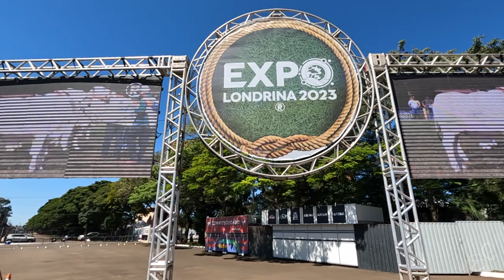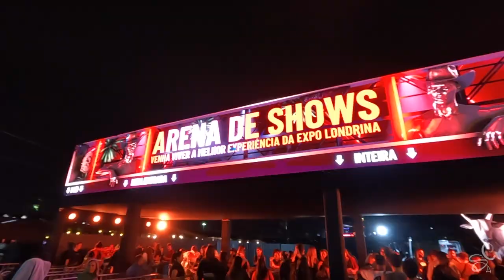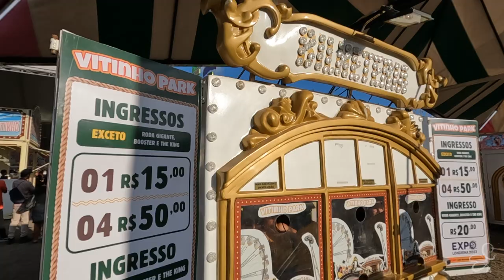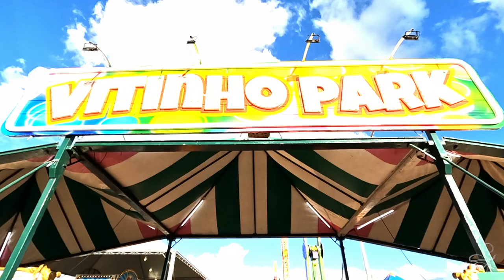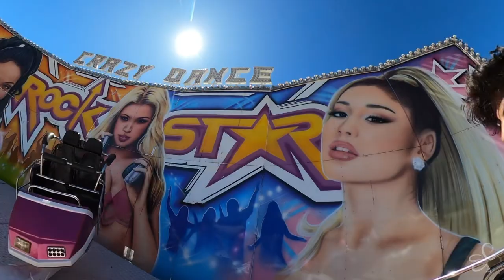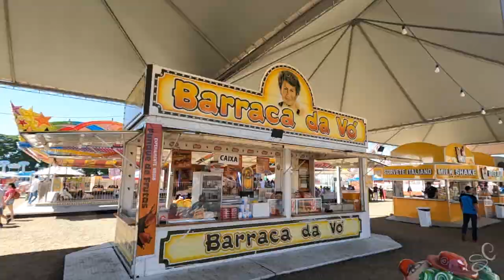Vitinho Park@ExpoLondrina 2023 (parte 01)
Um Passeio no Vitinho Park, que levou diversão para a ExpoLondrina 2023

Watch:
 • NOYSE & ÆSTRØ - L...

 • Breeze – LiQWYD (...

 • Paradise Hope – H...

Track: MGR 7TH - Just Like Old Times
Link ►
 • MGR 7TH - Just Li...

 • Straight Fuse By ...

 • Ocean Love – LiQW...

 • REDVOX - Regrets ...

 • Escape – Pokki Dj...

"Amyte - Cloud Surfing" is free to use on YouTube if you give credits.

 / theresashadowhere
Music powered by BreakingCopyright:
 • 👾 Gaming & House ...